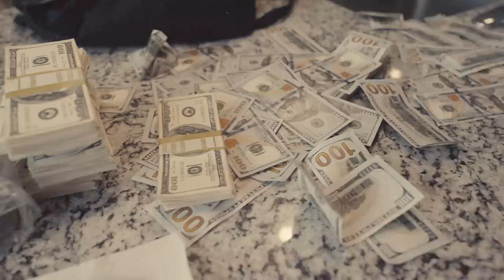Vitto Banks Ft. Deli - Look [Official Video]